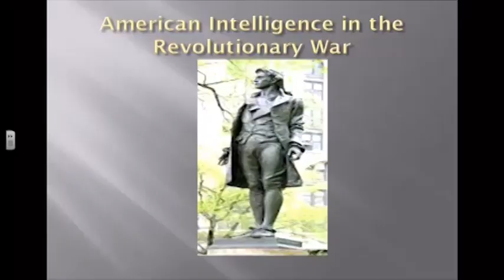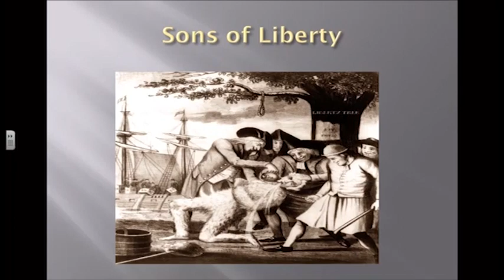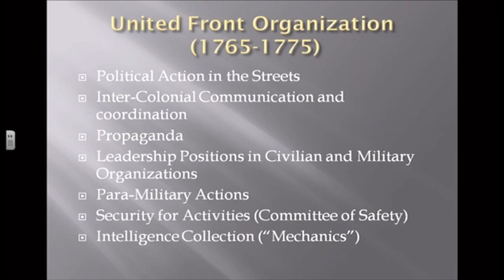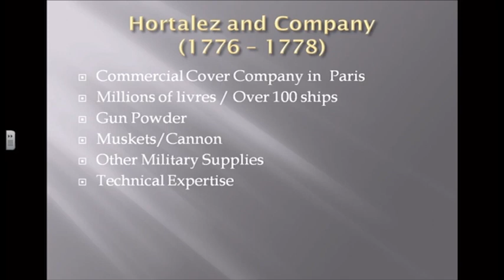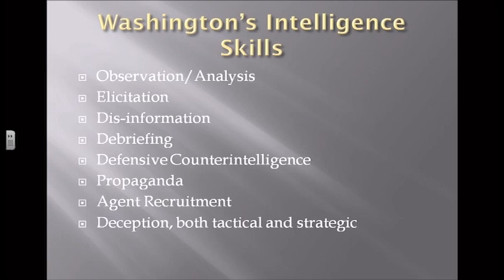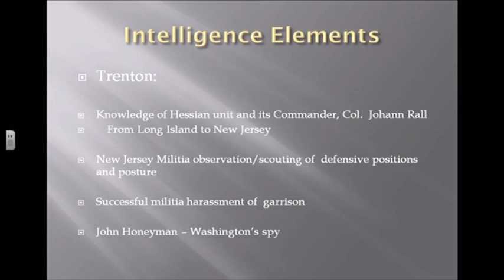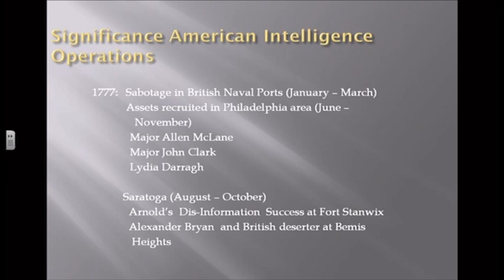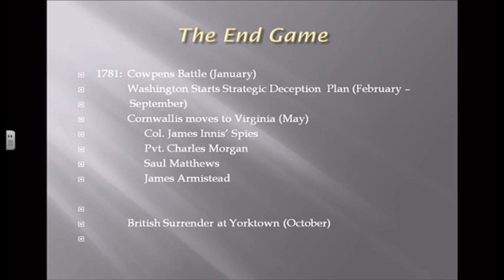American Intelligence Activities in the Revolutionary War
Presenter: Mr. Kenneth A. Daigler
Panelists: Dr. James H. Broussard, Ms. Jessica J. Sheets, Mr. Scott S. Hill

Although the Revolutionary War is widely taught and written about, the important role of intelligence activities in the conflict is underreported by authors and educators. In his 2014 book, Spies, Patriots, and Traitors: American Intelligence in the Revolutionary War, professional intelligence officer Kenneth A. Daigler posits that American intelligence during this period is a new lens from which to study the Revolutionary War era and colonial independence. He explores the tradecraft of intelligence collection through multiple groups. For example, the United Front Organization was essential to inter-colonial communication, coordination, and spreading political action through propaganda. Other organizations, such as Hortalez and Company, aided intelligence efforts through weapons contributions and technical expertise. The renowned General George Washington led American military intelligence activities with his skills of observation, tactical and strategic deception, elicitation, and defensive counterintelligence. Key battles, from the Battle of Trenton to the Battle of Yorktown, succeeded because of intelligence operations.

In the second roundtable of the U.S. Army Heritage and Education Center’s (USAHEC) quarterly “Discussions on Military History,” Mr. Daigler discusses how intelligence played a major role in Revolutionary War events using his unique point of view as a former Career Operations Officer for the Central Intelligence Agency (CIA). He cites several examples of intelligence collection and provide an overview of the major American intelligence activities during the Revolutionary War era. After the talk, our esteemed panel of experts examined the implications of intelligence and how this lens changes the understanding of the Revolution.

Roundtable Date: Saturday, June 27, 2015